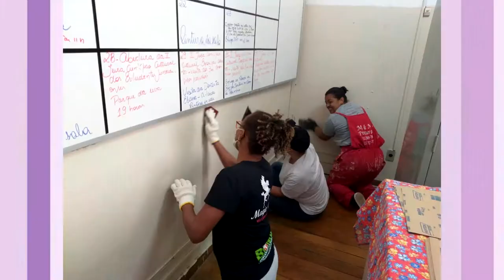Bons Momentos - Miriam Muller ensina mulheres a pintar paredes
Conheça o projeto mulheres pintoras de Miriam Muller que ensina mulheres a pintar paredes e fazer obras.